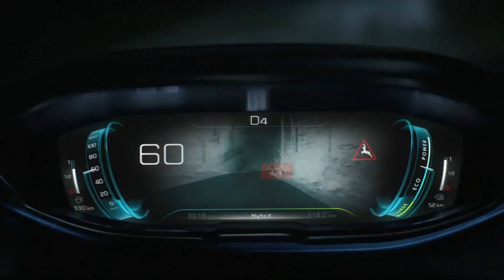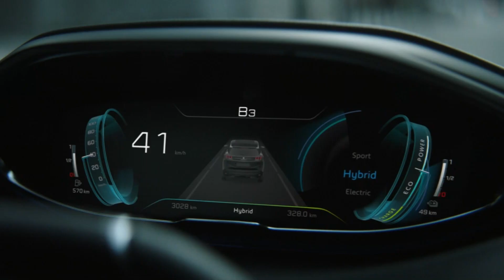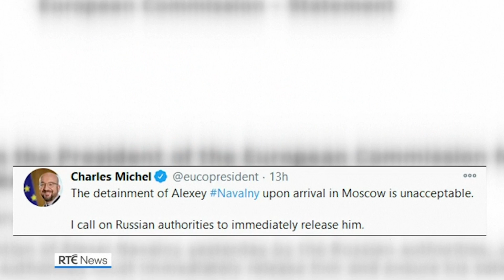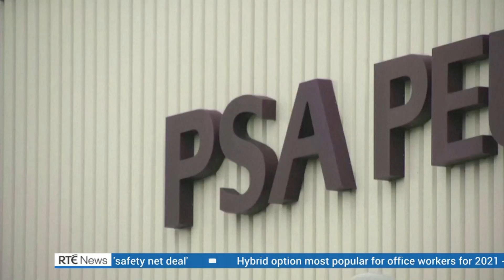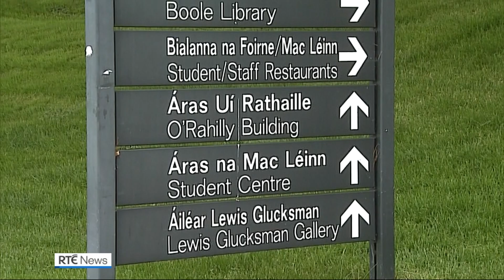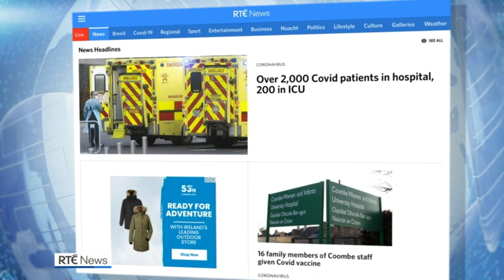RTÉ One RTÉ News One O'Clock 18th January 2021